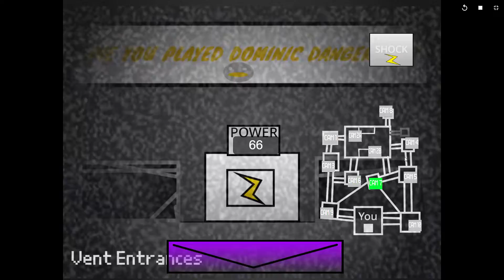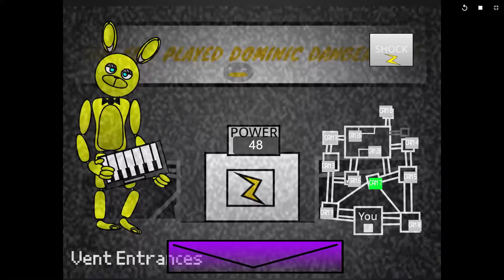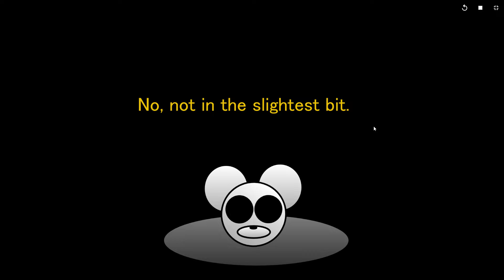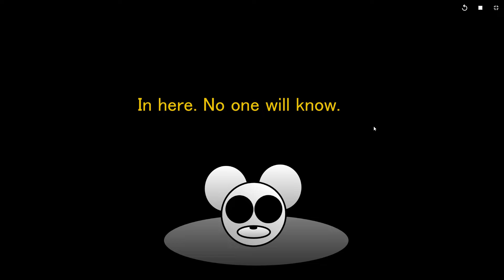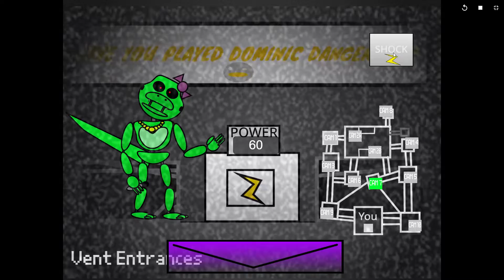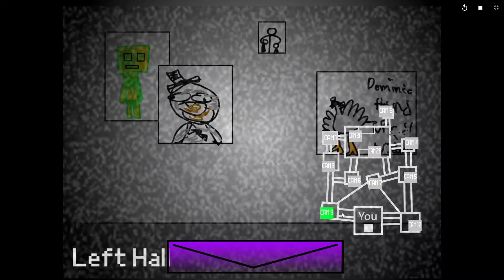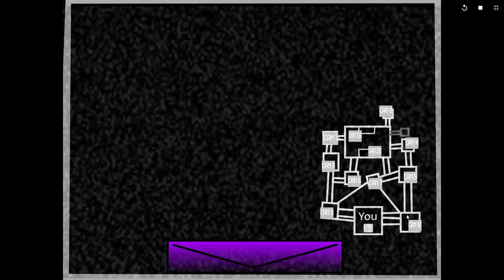Night 6 hates me! | Ewan plays FNaD 2 pt.3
I just beat night 5 and 6 and 5/20 mode will be coming soon